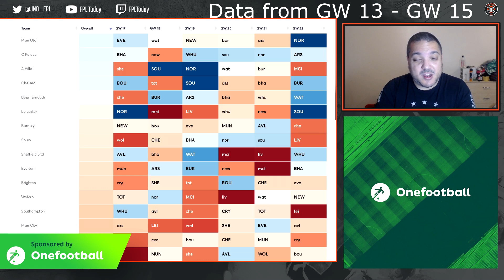COULD ASTON VILLA BE IMPORTANT OVER XMAS?| FPL GW17 FIXTURES | Fantasy Premier League Gameweek 17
It's gameweek 17 and in this FPL video we look over the up and coming fixtures and try to pick out Fantasy Premier League assets in form and with good fixtures in the short and long term. Focusing on Manchester United, Chelsea and Aston Villa, could these sides hold the players to FPL Success.

Today League code - eoprr9